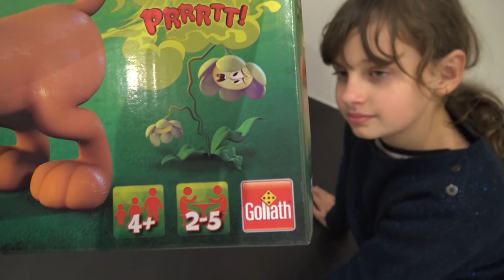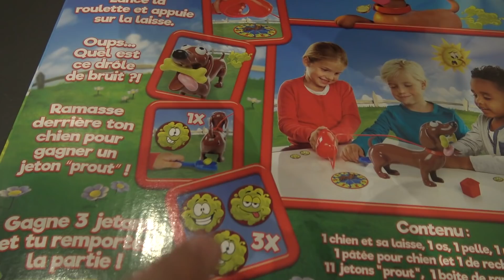JEU DE SOCIÉTÉ • MÉDOR PÈTE FORT En famille - Studio Bubble Tea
Nouveau jeu de société que l'on teste, Médor pète fort !
Les images valent mieux qu'un long discours :)
Merci à Goliath de nous voir offert ce jeu.